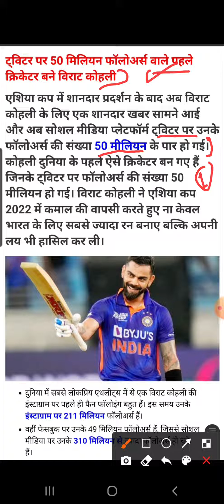ट्विटर पर 50 मिलियन फॉलोअर्स वाले पहले क्रिकेटर बने विराट कोहली